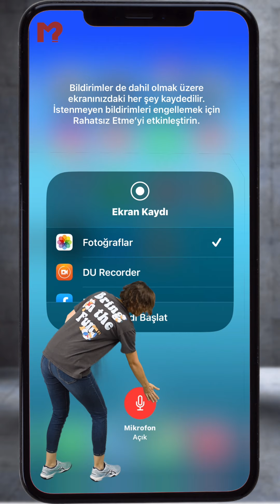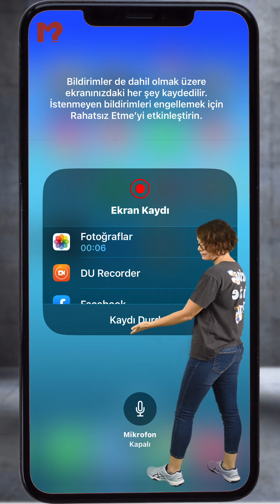iPhone ekran kaydı nasıl alınır? Ekran videosu çekme İphone 11 12 13 14 15 pro max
iPhone telefonlarda ekran kaydı nasıl alınır? iPhone da ekran kaydı butonu dahil edilen denetimlerde yoksa ayarlar denetim merkezinden ekran kaydı butonu dahil edilen denetimlere eklenir. Ekran sağ üsten kaydırılır ekran kaydı butonuna basılı tutulur. Mikrofon açık yada kapalı seçilir. Kayıt başlatılır ve istediğimiz kayıt alınarak kaydı durdur butonuna basılır. iPhone 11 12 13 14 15 pro max tüm iPhone telefonlarda ekran videosu bu şekilde çekilir.

iphone ekran videosunda ses yok, videonun sesi çıkmıyor,nasıl açılır, ekleme, almıyor,
iphone ekran videosu alma ayarları, kısayolu,
ekran videosu alırken ses kaydetmiyor, ekran videosu alamıyorum diyorsanız aradığınız video tam da bu video.